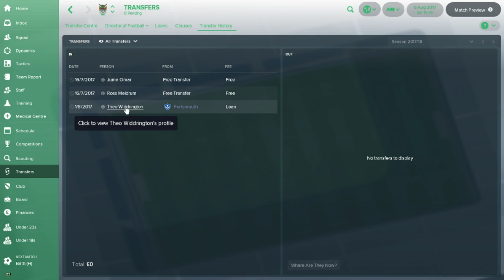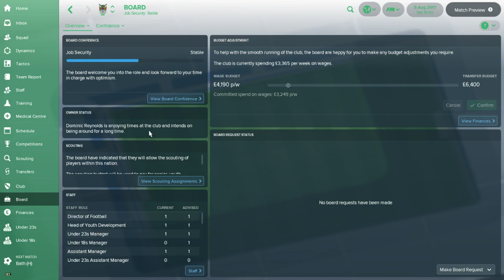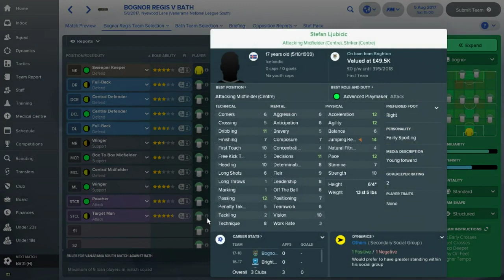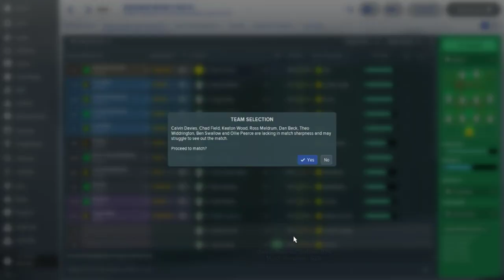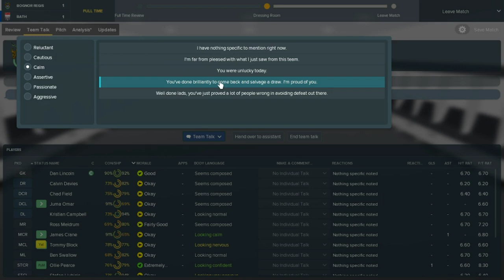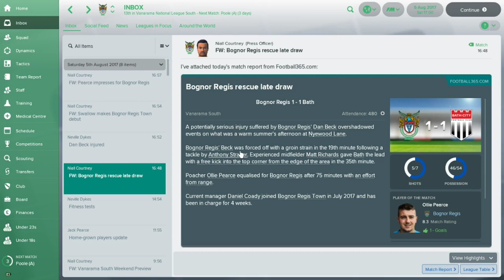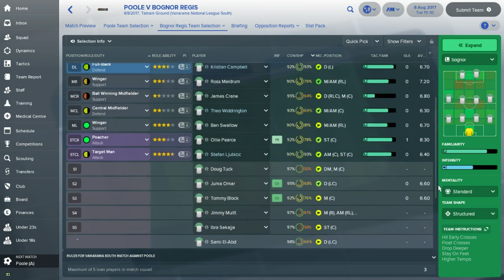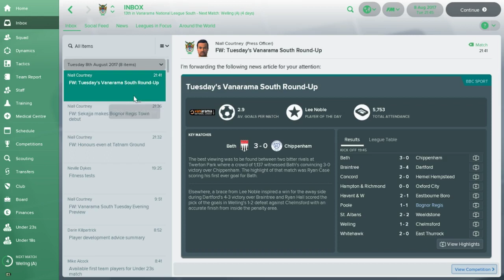FM18 | THE HEAD COACH | Bognor Regis | S1 E2 - First Game | Football Manager 2018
Welcome to episode 2 of our FM18 LLM journeyman save, The Head Coach. In today's episode, we take charge of our first game at Bognor Regis and see what our Director of Football has been up to during pre season.

New episodes of The Head Coach every Monday-Thursday @ 4.30pm